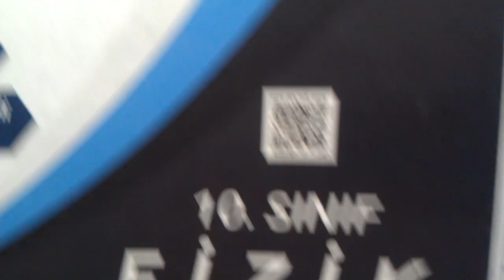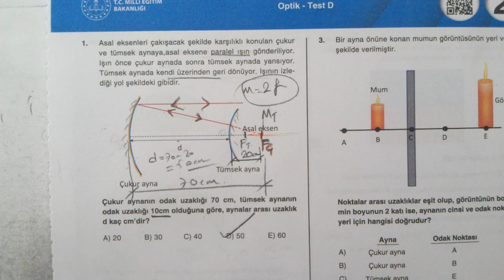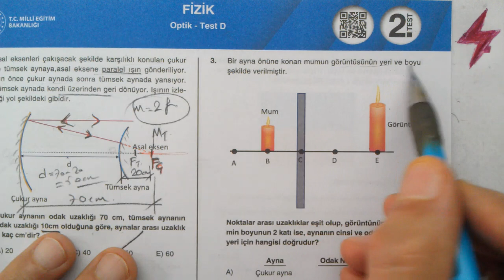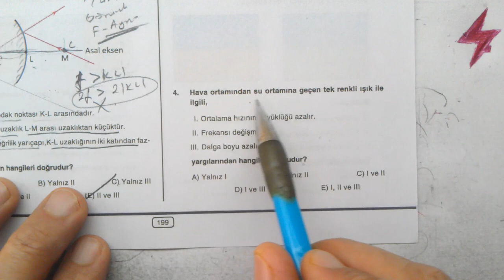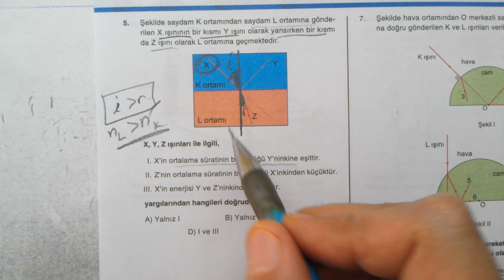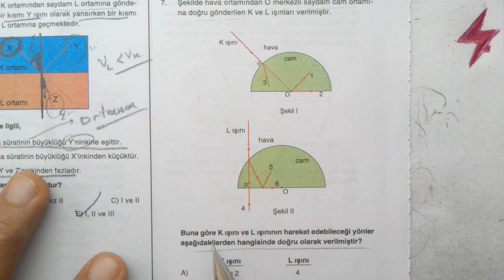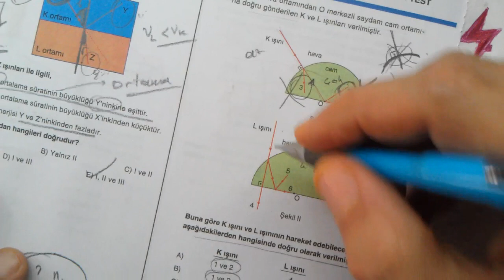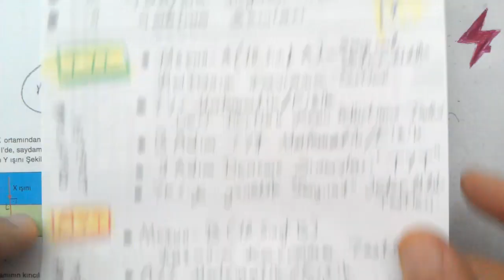TYT Fizik | Dört Dörtlük Konu Pekiştirme Testleri | Optik Test D | 2. Test | MEB 4x4 testler YKS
TYT Fizik | Dört Dörtlük  Konu Pekiştirme Testleri | Optik Test D 2. Test | MEB 4x4 luk testler Fizik | EBA | MEB | OGM Materyal 4x4 pekiştirme testleri | Optik Test D | 2. test | EBA 4x4 pekiştirme testleri
10. Sınıf Optik Test D | 2. test | Dört Dörtlük  Konu Pekiştirme Testleri | Optik Test D 2. Test | MEB 4x4 luk testler | Optik Test D | 2. Test
MEB konu pekiştirme testleri TYT Fizik | Optik | aydınlık | aydınlanma şiddeti | gölge | ışık akısı | küresel aynalar | yansıma | kırılma | ışık | renk
TYT Fizik | Dört Dörtlük  Konu Pekiştirme Testleri | Optik Test D 2. Test | Optik Test D | 2. Test | MEB 4x4 luk testler Fizik
TYT Fizik | Dört Dörtlük Testler | Konu Pekiştirme Testleri | Optik Test D 2. Test | 2. Test | 4x4 testler Optik Test D 2. Test
TYT Fizik | Dört Dörtlük | Konu Pekiştirme Testleri | Optik Test D | 2. Test | MEB | OGM Materyal | EBA | YARDIMCI KAYNAK eğitim materyali
TYT Fizik | Dört Dörtlük  Konu Pekiştirme Testleri | 9.
TYT Fizik dört dörtlük pekiştirme testleri Optik Test D 2. Test soruları çözümleri | konu anlatımlı | Fizik Testi | Temel Yeterlilik Sınavı | Temel Yeterlilik Testleri | TYT | 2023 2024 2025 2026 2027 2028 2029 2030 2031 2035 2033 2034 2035
9. sınıf Fizik DÖRT DÖRTLÜK testler çözümleri | TYT Fizik Dört dörtlük konu pekiştirme testleri | YKS | 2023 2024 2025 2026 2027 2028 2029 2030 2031
dört dörtlük testler | TYT Fizik
TYT Fizik | MEB Dört Dörtlük Konu Pekiştirme Testleri | 4x4 lük testler | 4x4 testleri | Fizik | 4 4lük pekiştirme testleri
9. sınıf Fizik Konu pekiştirme testleri çözümleri
TYT Fizik MEB 4x4 testler çözümleri
9. sınıf Fizik MEB dört dörtlük konu pekiştirme testleri çözümleri
4 sınıf düzeyi | her konudan 4 test | çoktan seçmeli sorular | konu anlatımlı çözümler
dört dörtlük konu pekiştirme testleri TYT Fizik | yks fizik | Optik

Matematik 1
Online Matematik Fizik Dersleri